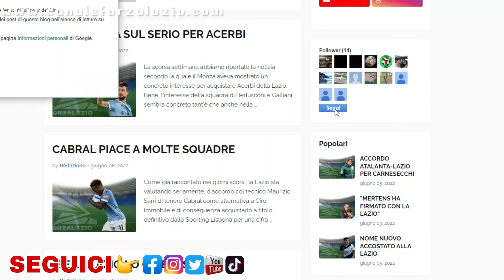E' IL GIORNO DI MARCOS ANTONIO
Acquistando da qui sostieni il canale!